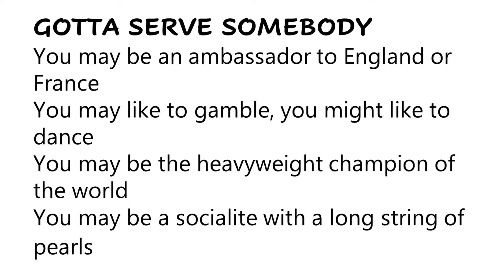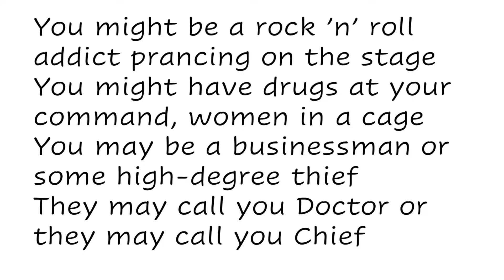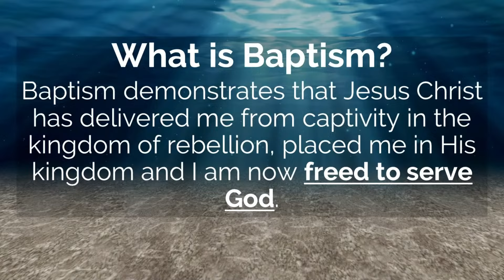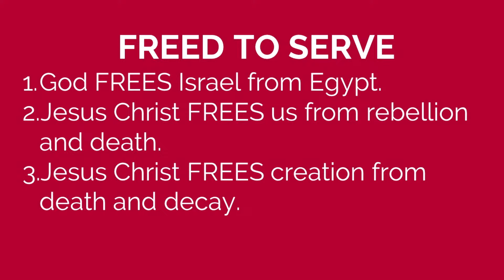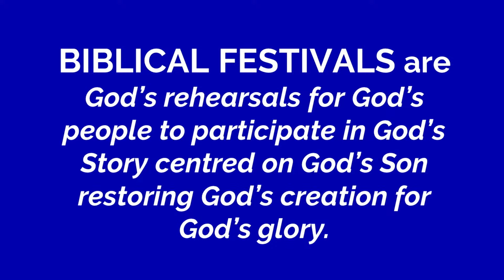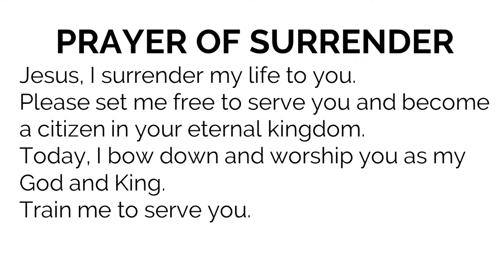Sunday Apr 14 Teaching: Freed to Serve God - Wayne Hollett